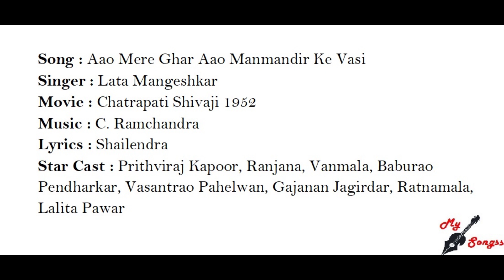Aao Mere Ghar Aao Manmandir Ke Vasi, Movie : Chatrapati Shivaji 1952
Song : Aao Mere Ghar Aao Manmandir Ke Vasi
Singer : Lata Mangeshkar
Movie : Chatrapati Shivaji 1952
Lyrics : Shailendra
Star Cast : Prithviraj Kapoor, Ranjana, Vanmala, Baburao Pendharkar, Vasantrao Pahelwan, Gajanan Jagirdar, Ratnamala, Lalita Pawar